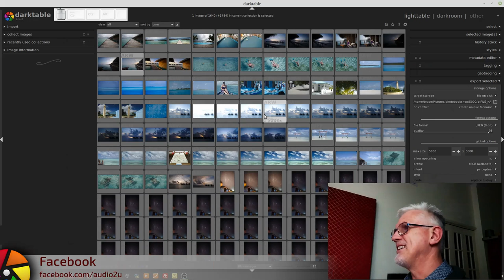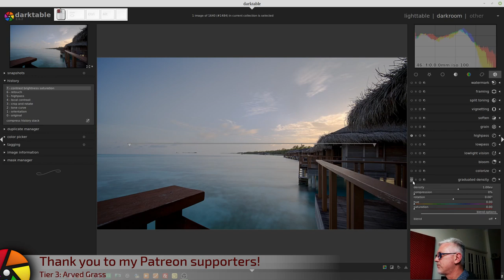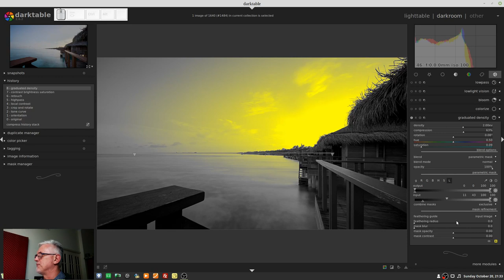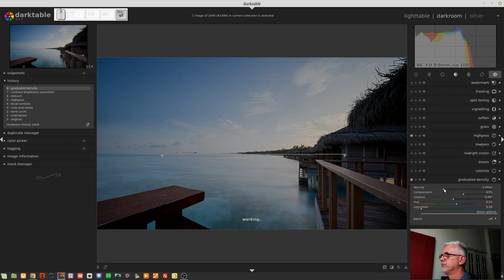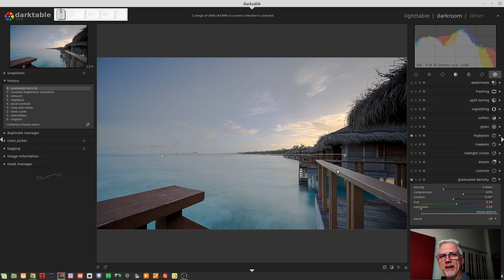darktable ep 049 - The Graduated Density module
In this episode, we look at the Graduated Density module, which is very handy for evening out hard exposure differences in landscape imagery (although, that's not the ONLY time it will come in handy!).

Peter Barker
Leona Devon
Michael Braem
Jon Hoskins
Namita Bhargava
Alun Spencer
Warren Smith